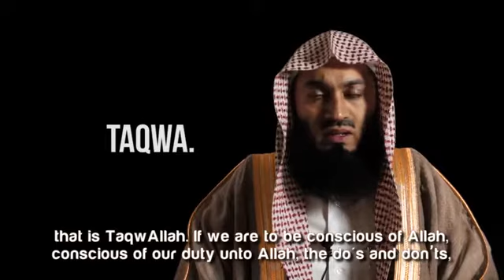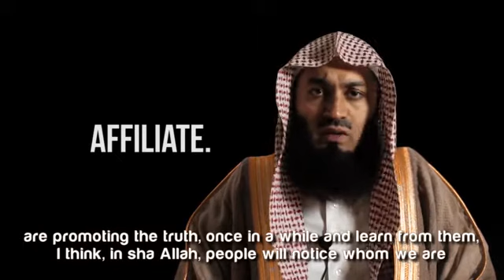Advice for youth@Amazing Islamic Reminder by MUFTI ISMAIL MENK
Advice to the youth
Islamic Reminder by Mufti Ismail Menk